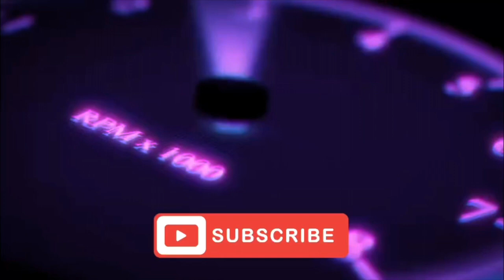How to mask car for painting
How to do a clean masking on car